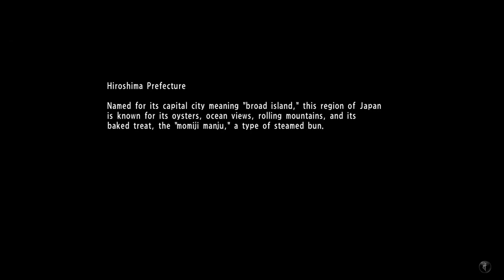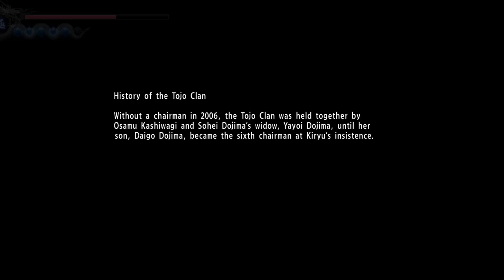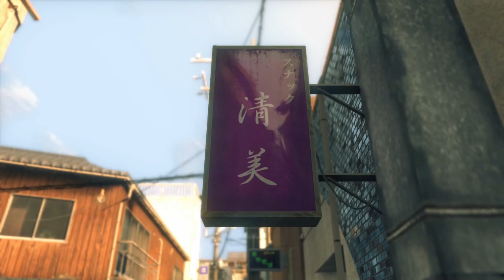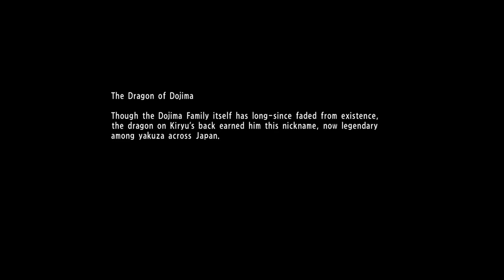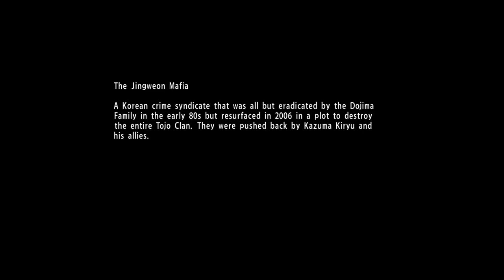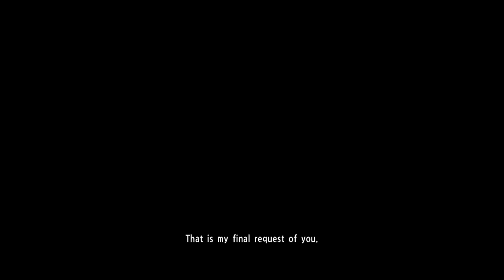Yakuza 6: The Song of Life - THE END